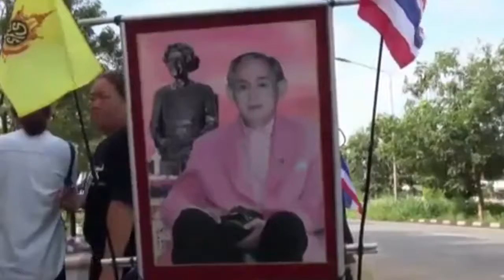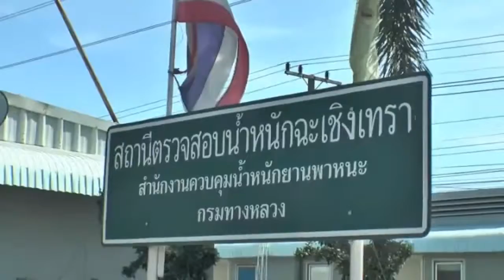ป๋าแหง็มช่วยชาติบูรณาการ22พย59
..ชาวอำเภอท่าใหม่ จังหวัดจันทบุรี กว่า 1,500 คนร่วมแปรอักษร.. ฉะเชิงเทรา-ชมรมแต่งเครื่องเสียงติดรถยนต์จากทุกภูมิภาคกว่า 200 คัน ผนึกกำลังร่วมแสดงความอาลัย...///ปราจีนบุรี นายสุริยะ อมรโรจน์วรวุฒิ ผู้ว่าราชการจังหวัดปราจีนบุรี เป็นประธานในพิธีเปิดงาน..วันพระบิดาแห่งฝนหลวง... ปราจีนบุรี-เครือข่ายเหยื่อเมาแล้วขับ. ร่วมกับกลุ่มพัฒนาอาชีพคนพิการอำเภอกบินทร์บุรี ใช้รถสามล้อโยกจำนวน 9 คัน 9 คน...///ฉะเชิงเทรา-กองพลทหารราบที่ 11 ช่วยเหลือชาวนา... ฉะเชิงเทรา-รถบรรทุกสีขาว-รถบรรทุกน้ำหนักเกิน..///ปราจีนบุรี จัดโครงการปราจีนบุรีข้าวดีหอมกรุ่น...ที่บริเวณหน้าศูนย์ราชการ...///จันทบุรี-โจรงัดแงะวัด ขโมยตู้บริจาค///